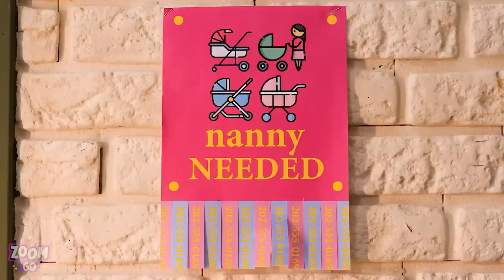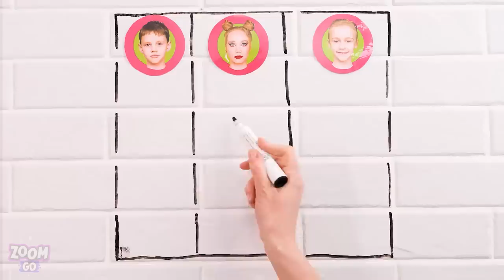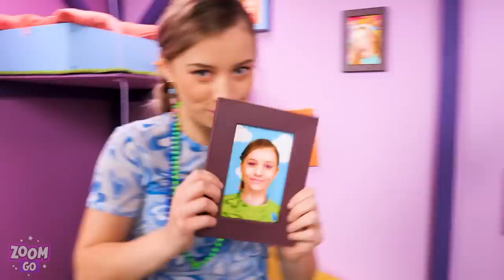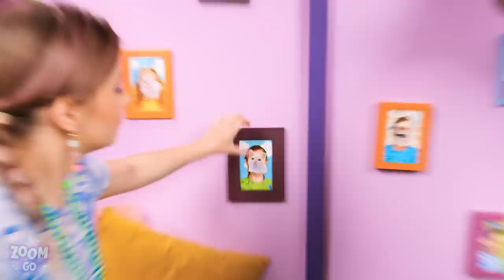MY BABYSITTER IS FROM JAIL! Parenting Tips & Nanny Hacks by Zoom Go!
Today, we're talking about a babysitter who's not your average Mary Poppins - because she has been to jail! Who knows, maybe she has learned her lesson and is now the sweetest nanny with loads of parenting tips up her sleeve! Now, we know it might feel a little bit weird to have a babysitter with a "colorful" past. But hey, they've got a story to tell, right? Plus, funny situations are guaranteed!

If you enjoyed this video, you might also like “Good Babysitter Fights Bad Babysitter || Parenting Tips & Nanny Babysitting Ideas by Zoom GO!”